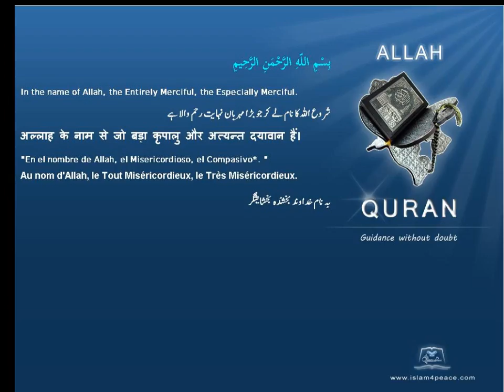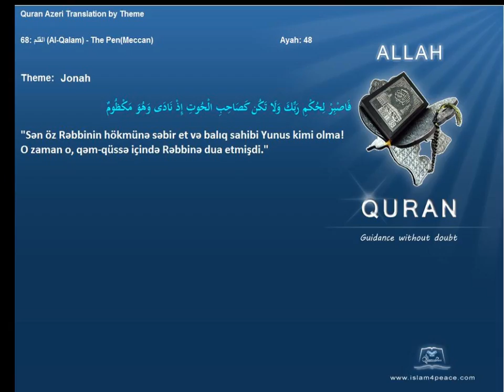Quran by Theme Azeri Jonah Islam4Peace com